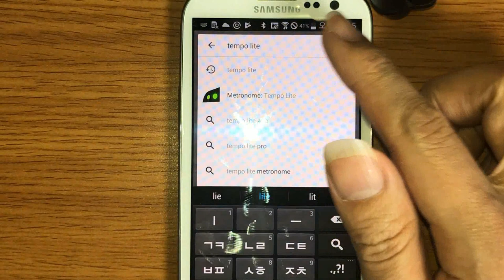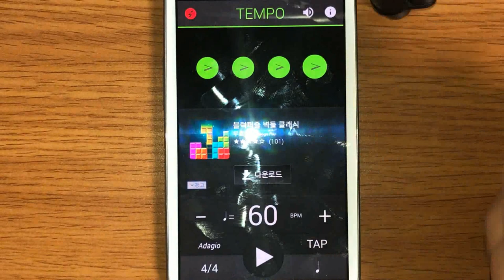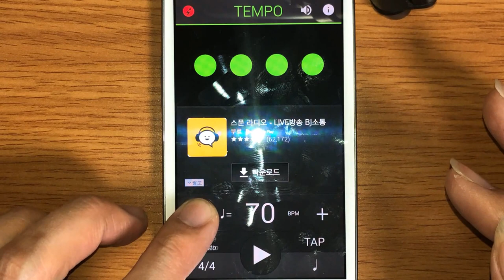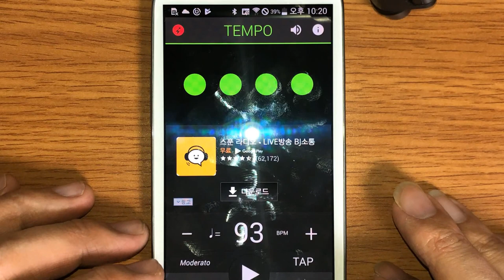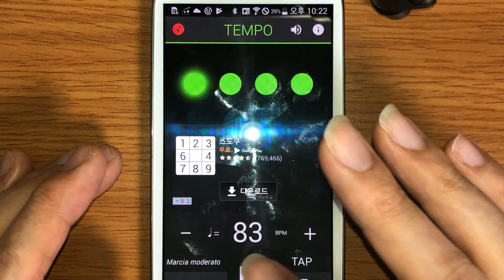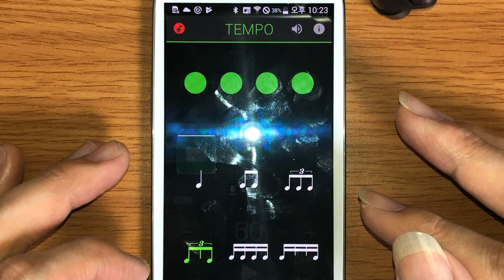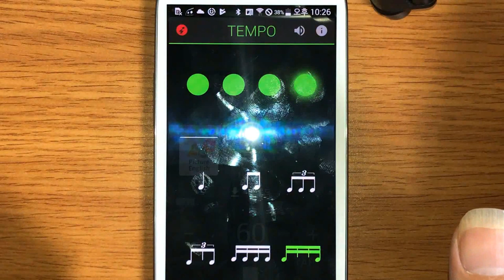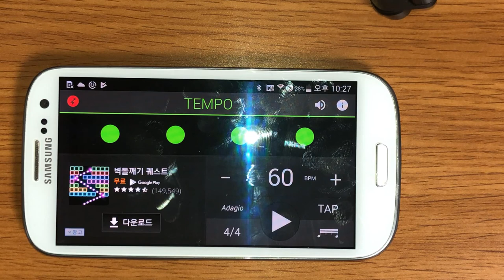(통기타 입문) 박자기(Metronome) 사용방법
안드로이드폰 Android

CPU : i5-4690
그래픽카드 : GeForce GTX 750
RAM : DDR3 8GB
편집 : 곰믹스